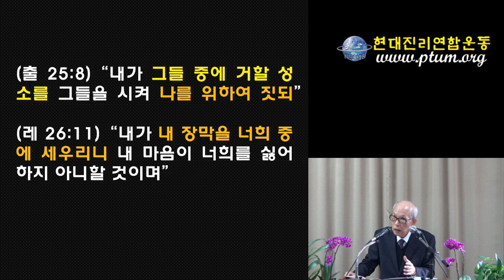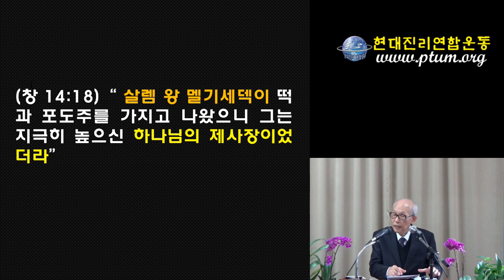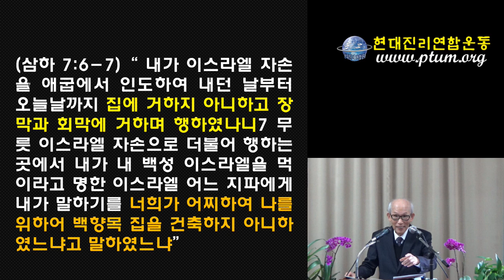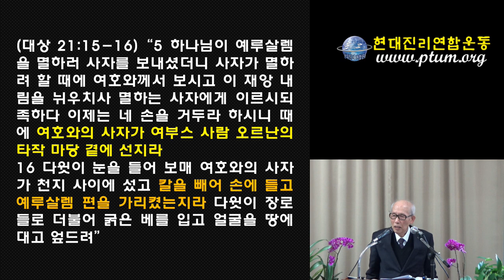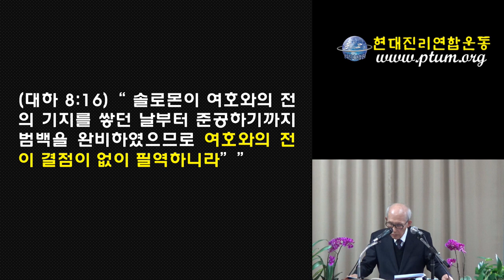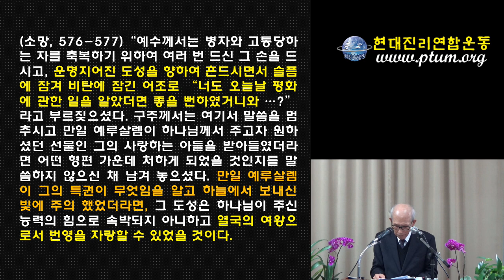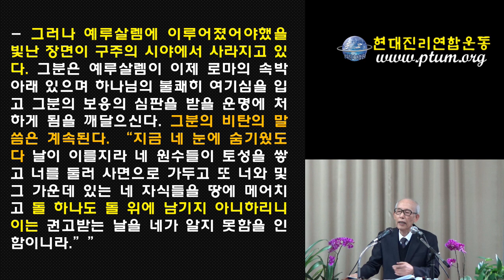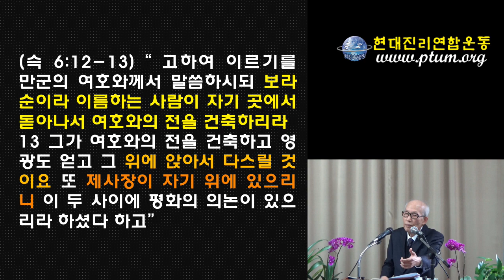내가 보매 거룩한 성 새 예루살렘이... 2023. 12. 2.